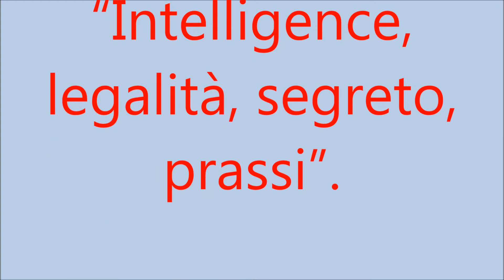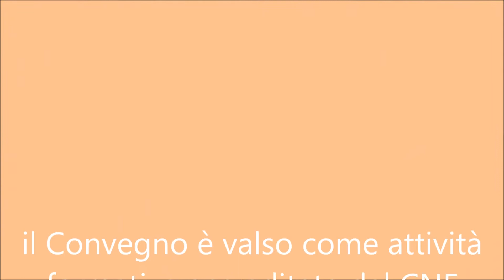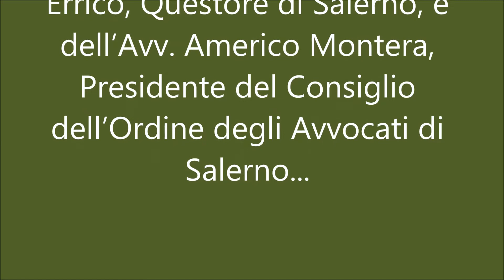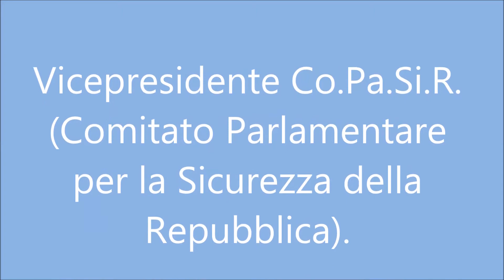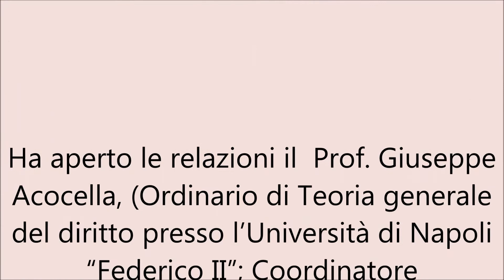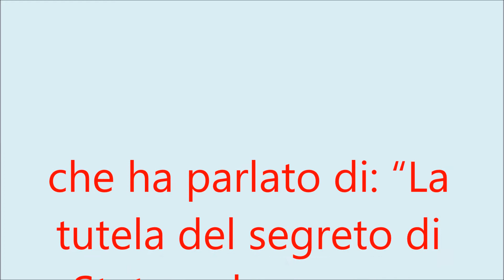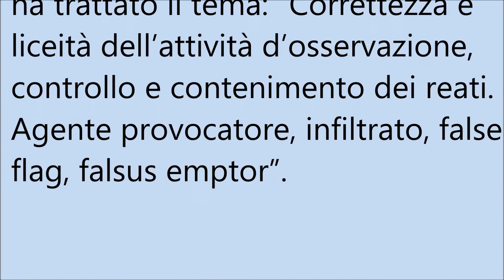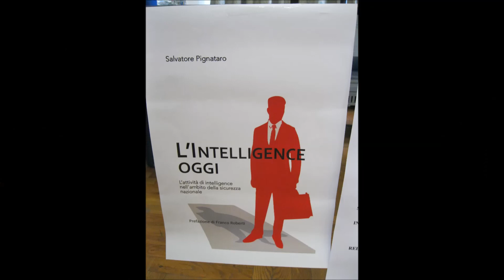Filmato seminario sul tema Intelligence, legalità, segreto, prassi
Salerno. Venerdì 23 marzo 2018, dalle ore 15:30, in Salerno, Via Roma, Palazzo Sant’Agostino – sede della Provincia nel Salone di rappresentanza “Girolamo Bottiglieri”, l’Associazione Giorgio Ambrosoli Salerno, con il patrocinio della Provincia di Salerno, dell’Ordine degli Avvocati di Salerno, dell’Ordine degli Avvocati di Avellino e del Centro per gli studi criminologici giuridici e sociologici, ha presentato al pubblico il seminario sul tema: “Intelligence,  legalità, segreto, prassi”, nel corso del quale è stato illustrato il libro, a cura di Salvatore Pignataro, “L’intelligence, oggi. L’attività di intelligence nell’ambito della sicurezza nazionale”, (testo di “elevato valore scientifico” secondo il C.S.C., Centro per gli studi criminologici, giuridici e sociologici).